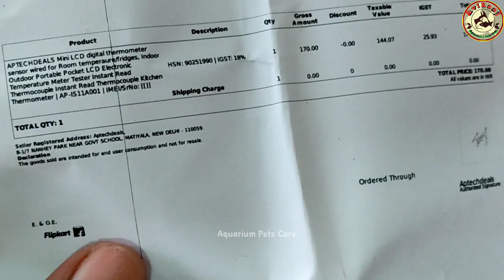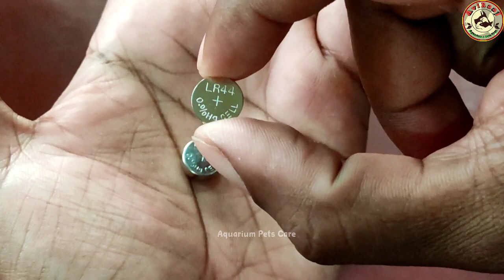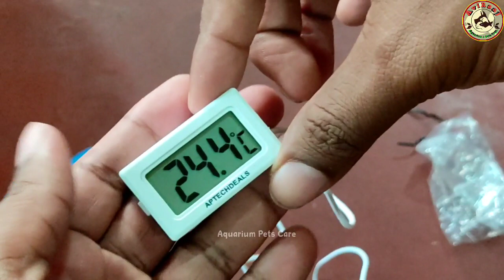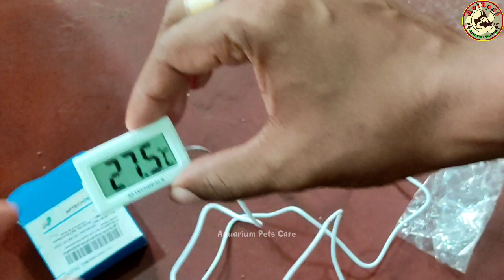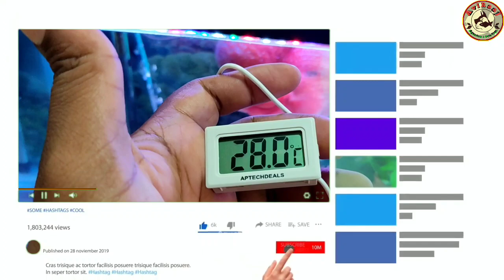Aquarium Digital Thermometer Review Unboxing, Best Aquarium Thermometer, Aquarium Thermometer Setup,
Topic Cover :-

how to use aquarium thermometer,
how to use aquarium thermometer sticker,
how to use the aquarium in subnautica,
how to use the aquarium in subnautica below zero,
how to use aquarium digital thermometer,
how to use aquarium glass thermometer,
how to use the python aquarium cleaner,
how to use the aqueon aquarium water changer,